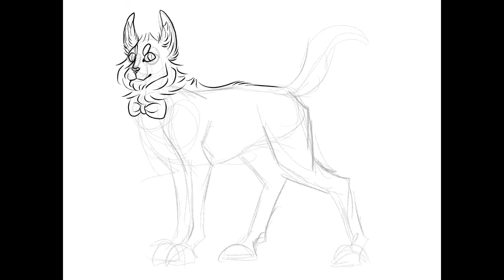Alpalcafur CSP test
didn't put it in the right aspect ratio, cringe
Anyways, got csp EX recently. Trying to figure out how to use it for animation.